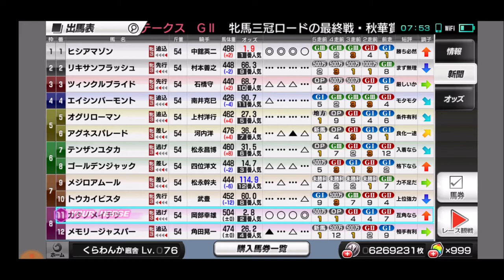【スタポケ 36-2】札幌記念→ローズS ツインターボ、ホクトベガ、ヒシアマゾンら【スターホースポケット＋ ：競馬ゲーム ：ダイワスカーレットに種付け】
ツインターボ師匠！
ヒシアマゾンとは大接戦

【6】天皇賞秋→川崎記念→東京新聞杯で引退。ライスシャワー、ツインターボ、ヤマニンゼファー、イクノディクタスらが登場：

【3】白富士S→日経賞。ローゼンカバリー、ダイワオーシュウ、ステイゴールドら出走：
【4】ヴィクトリアマイル→宝塚記念。エアグルーヴ＆サイレンススズカ＆メジロブライトらとレース：